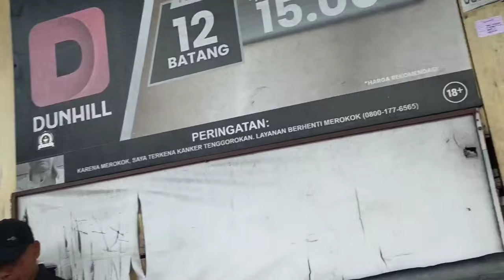TIBA TIBA BUS ALS 378 NGACIIIIR LEWAT SAMPING BUS ALS 221 DENGAN SUARA SUOOOOOSHH MENGARAH KE LOKET